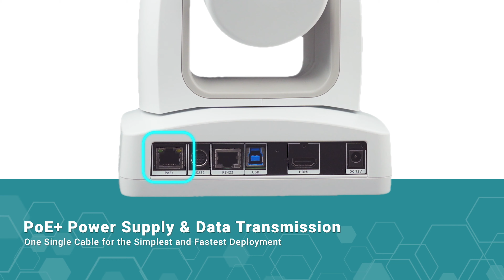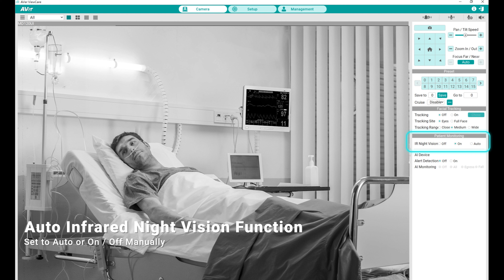AVer MD120UI Medical Grade PTZ Camera Intro Video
The AVer MD120UI is the world's first PTZ camera specifically designed for patient monitoring.
Powered by advanced AI technologies, monitoring patients has become a breeze, allowing healthcare providers to stay vigilant and attentive to their patients' needs. 20X optical zoom & 4K imaging capabilities along with IR night view function provide crystal-clear visual monitoring of patients, enabling 24-hour patient monitoring with no blind spots.